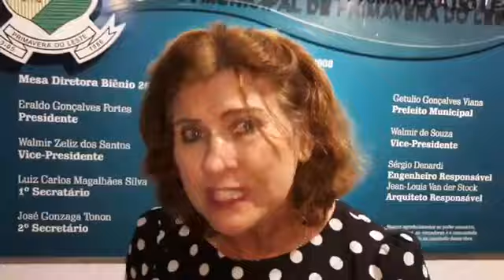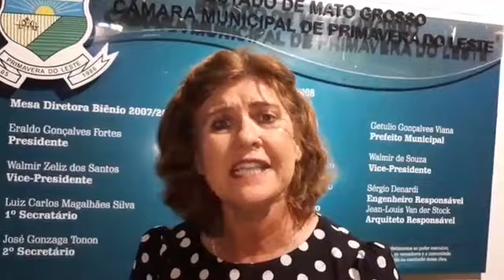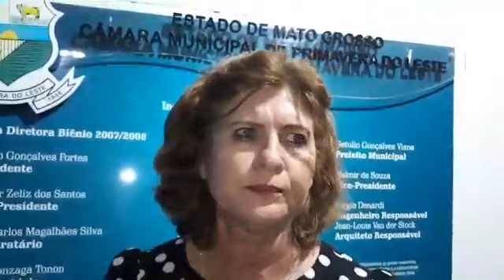Após nota de repúdio, vereadora comenta polêmica